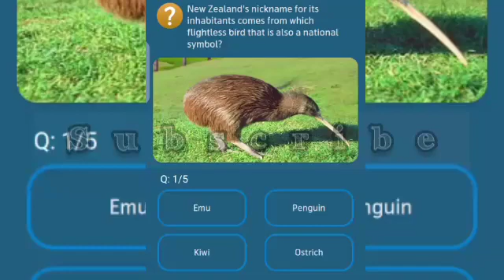New Zealand's nickname for its inhabitants comes from which flightless bird that is also a national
New Zealand's nickname for its inhabitants comes from which flightless bird that is also a national symbol?